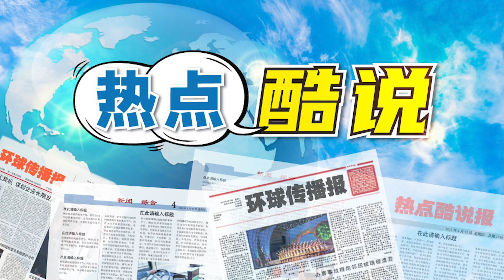【热点酷说】好好保护那些“热心”的老师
双亲和师长两种角色，经常摆在一起，他们相同的地方，不是好管闲事、好为人师、滔滔不绝；而是他们都说“成功在你，不必在我”，他们都足够“热心”。